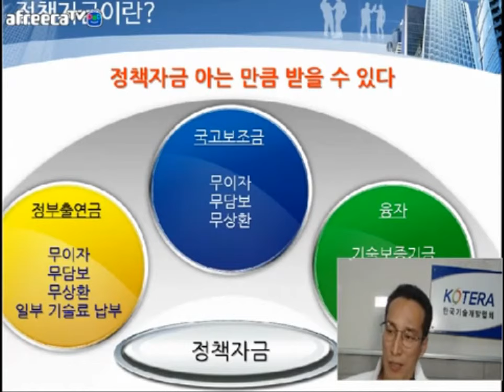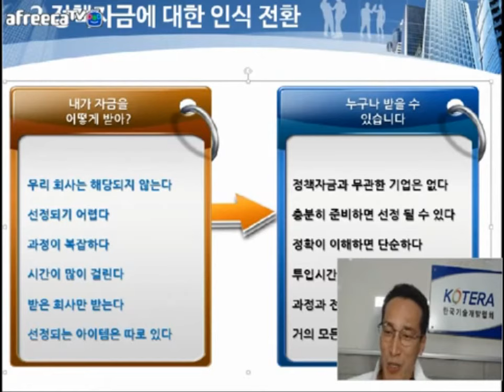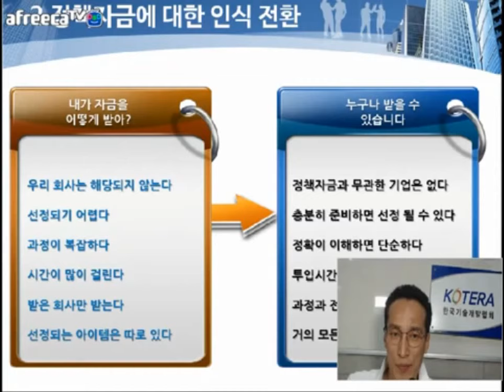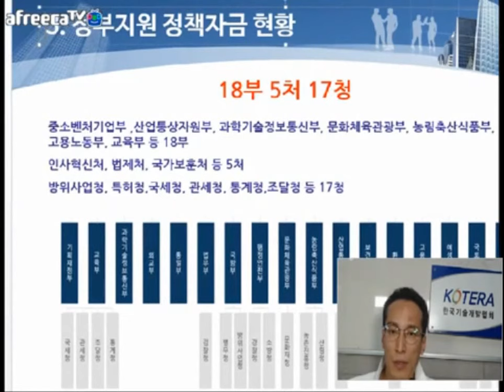[KOTERA TV] BJ지누의 줄서는 정책자금(180627)_정책자금이란